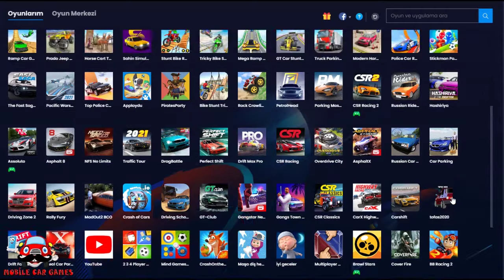Parking Man 2: New Car Games 2021 Android Gameplay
If you like playing car parking games then we welcome to our Parking Man 2: New Car Games 2021 . You may have played many car games but this Parking Man 2: Car Parking Simulator Games 2021 is new addition in car driving games which you will like. Get ready for the most amazing and addictive game of 2021 where you will driver like crazy driver to park cars in different parking lots in new car games 2021. In Parking Man 2: Car Parking Simulator Games 2021 you will experience amazing and stunning game play which will make you addict of this new car games 2021.

Take Modern luxury cars and start parking them to show the world that you are the best car driver and that you are expert in parking cars. If you are bored by playing other Parking Man 2: Car Driving Games 2021. Then this game is surely for you and it will suits your taste. Play our classic car simulator games and start parking car around the city. Parking Man 2: New Car Simulator Games 2021 is one the best game in which you will have to complete the impossible challenge of parking cars in different given locations in this Parking Man 2: New Free Games 2021. Now forget about all other parking games and driving games which you have played before and start focusing on this one to get the real fun of parking in this parking games new 2021